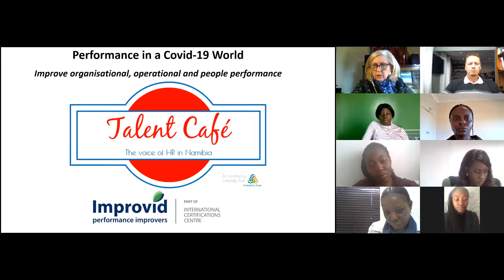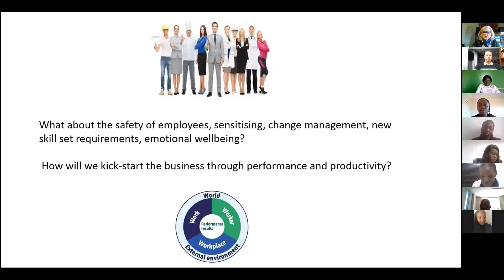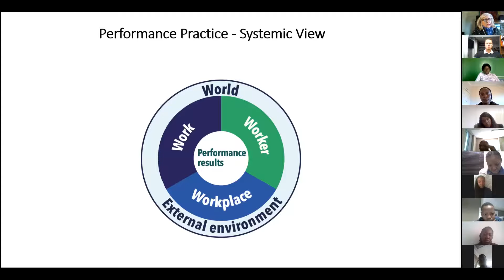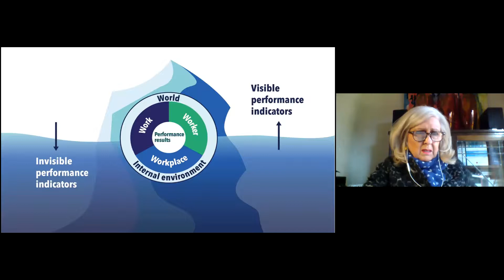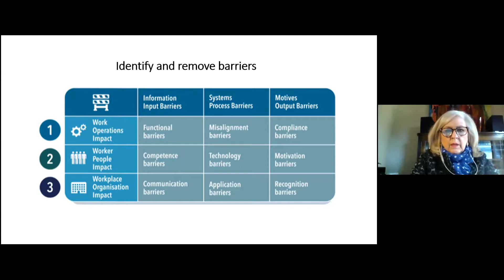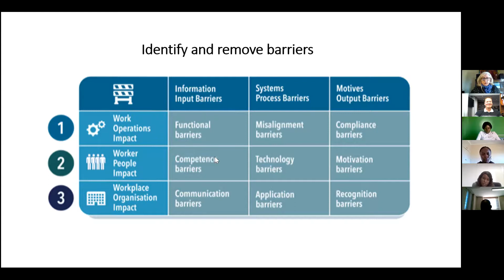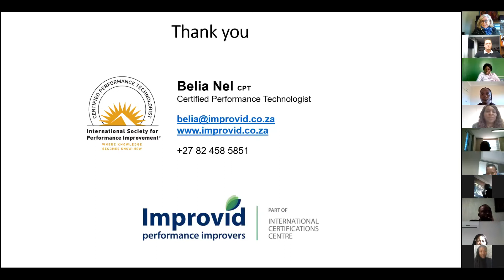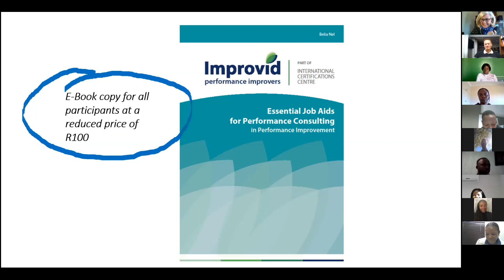Performance Improvement in a COVID-19 World with Belia Nel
Belia is a thought leader in Human Performance Improvement and a registered Certified Performance Technologist (ISPI) and the 2020 ISPI recipient of a Distinguished Service Award. She consults in Human Performance Improvement. She is an author, consultant and speaker. She regularly features at local and international conferences and  in academic and business publications.